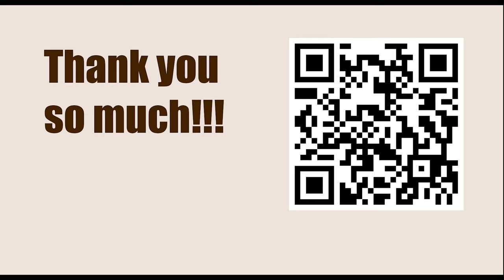World Championship 2023, Astana, KAZ - Game: 3 || Ian Nepomniachtchi vs Ding Liren - April 12, 2023